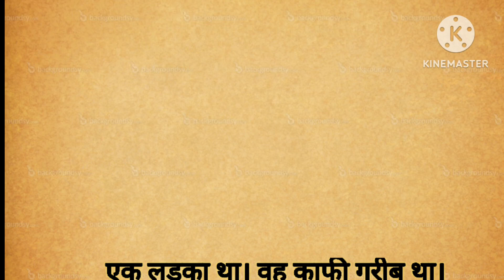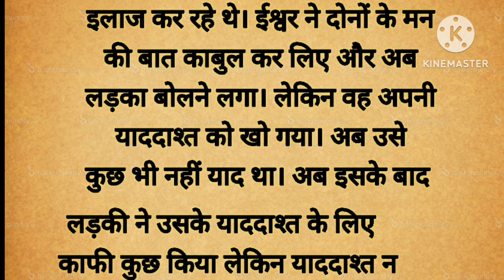Real love story।। एक सच्ची प्रेम कहानी।। प्रेम में पागल लड़की कुछ भी करने को तैयार।।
Real love story।। sachi प्रेम कहानी।।

Hindi kahani
Hindi story
Hindi kahaniyan
Hindi series
Moral kahaniyan
Moral story
Model series
Motivation story
Motivation kahani
Motivation series
Emosonal story
Emosonal story
Emosonal kahani
Emosonal kahaniya
Love story
Love story kahani
Love story kahaniyan
Sad story
Sad kahani
Sad kahaniyan
Romantic story
Romantic story kahani
Romantic story kahaniyan
Romantic kahani hindi
Romantic kahani pyar ki
Romantic kahani picture
Sex kahani
Sex story
Sex kahaniya
Sex call recording Hindi
Sex padosan
Sexi sasur
Sexi sas
Saxi aunty
Sexy bhabhi
Sexy Bua
Sexy aunty sister
Sexy bhabhi sister
Sexy cushion sister
romantic kahani
romantic hindi kahani you
tube channel
romantic video
romance
romantic story
romantic serial romantic video
song hindi romantic songs hindi vide0
romantic kahaniya hindi
romance hindi song
Romantic ka
romantic kahaniya
romantic hsit
romantic ka matlab kya hota hai
romantic kahani Dvar ki
romantic kahani 2022
Romantic st
romantic story in hindi
romantic stories
romantic story in hindi love
romantic status
romantic status video
romantic H
romantic status kiss
हिन्दी शायरी
हिन्दी कहानी
हिंदी कहानियां
हिन्दी सिरीज
मॉरल कहानियां
मॉरल स्टोरी
मॉडल सीरीज
मोटिवेशन स्टोरी
मोटिवेशन कहानी
मोटिवेशन सीरीज
इमोशनल कहानी
इमोशनल स्टोरी
इमोशनल कहानियां
हार्ट टचिंग स्टोरी
हार्ट टचिंग कहानी
हार्ट टचिंग कहानियां
लव स्टोरी
लव स्टोरी कहानी
लव स्टोरी कहानियां
सेड स्टोरी
सेड कहानी
सेड कहानियां
रोमांटिक स्टोरी
रोमांटिक कहानियां
रोमांटिक सॉन्ग
रोमांटिक स्टेटस
रोमांटिक कहानियां हिंदी में
रोमांटिक कहानी हिंदी
रोमांटिक कहानी प्यार की
रोमांटिक कहानी कहानियां
रोमांटिक कहानी बताओं
रोमांटिक कहानी सुनाओ
रोमांटिक कहानी पिक्चर
सेक्स कहानी
सेक्स कहानियां
सेक्स स्टोरी
सेक्स कॉल रिकॉर्डिंग हिंदी
सेक्सी पड़ोसन
सेक्सी ससुर
सेक्सी सास
सेक्सी भाभी
सेक्सी चाची
सेक्सी भाभी की कहानी
सेक्सी चचेरी बहन
भाभी की सेक्सी बहन
सेक्सी गर्ल फ्रेंड
सास ससुर की कहानी
सेक्सी ननद की कहानी
emotional heart touching story
emotional stories
gagan solanki
hot story song
suvichar hindi kahaniya
suvichar hindi kahaniya jija sali
suvichar hindi kahaniya a1 jeevan
studio
suvichar kahaniyan hindi mein
suvichar hindi romantic kahaniyan
suvichar rochak hindi kahaniya
suvichar hindi rochak kahaniyan
suvichar emotional heart touching
story
deepesh zo ice cream
emotional heart touching story in
hindi

romantic Story
movie
odia
motivational story hindi kahani
sacchi kahani suvichar
story
story moral stories hindi kahani
motivational sacchi kahani
story motivational stories hindi
kahani
story motivational story moral
story hindi sachi kahani
story romantic kahani hindi
kahani sacchi kahani
suvichar emotional heart
touching story hindi kahaniyan
motivational story sachi kahani
story hindi kahani motivational
story sachi kahani
story motivational sacchi kahani
moral story hindi kahaniyan 56
Suvichar emotional heart
touching story hindi kahani
motivational story hindi kahaniya
 Vastu Shastra
Vastu tips
Achche vichar
Subh vichar
Dewer bhabhi का love

धन्यबाद!
जय हिन्द
वंदे मातरम्